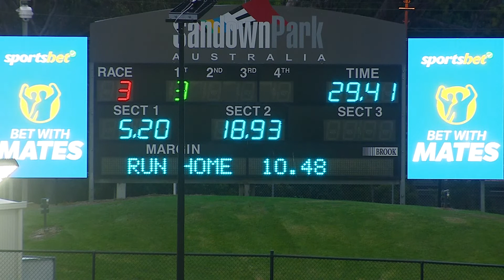SAN SAT 12 NOV 22 TR2